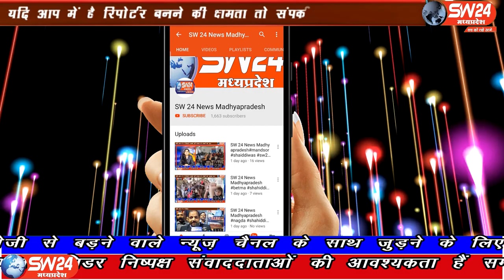SW 24 News Madhyapradesh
खरगोन जिले के सेगांवा में भगवा ब्रिगेड के आवाहन पर संपूर्ण जिले में श्री राम जन्मभूमि शिलान्यास महोत्सव के अवसर पर घर-घर दीप जलाने के आवाहन के साथ ही स्थानीय प्राचीन हनुमान मंदिर व श्री राम मंदिर में पांच अखंड हनुमान चालीसा पाठ के बाद महाआरती करने का निर्णय लिया है। सेगाँव से संजय जायसवाल की रिपोर्ट